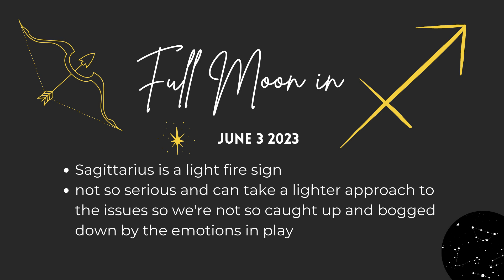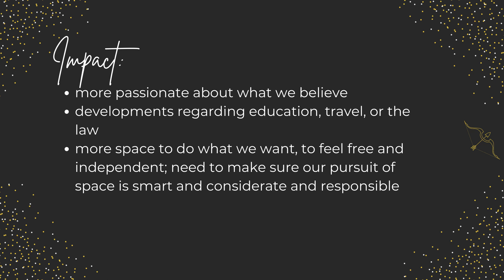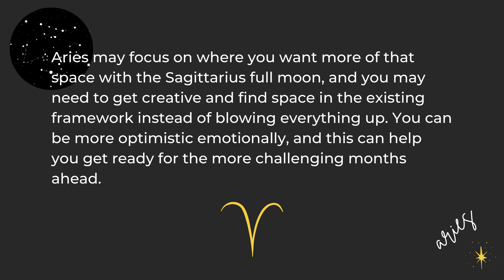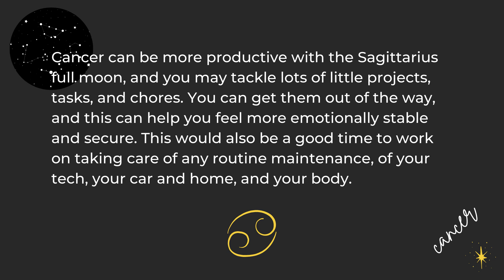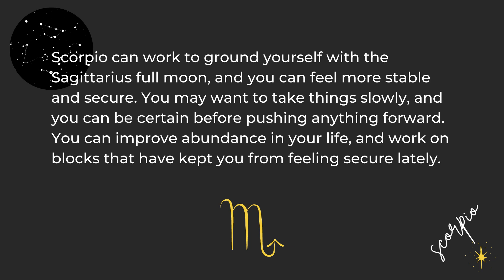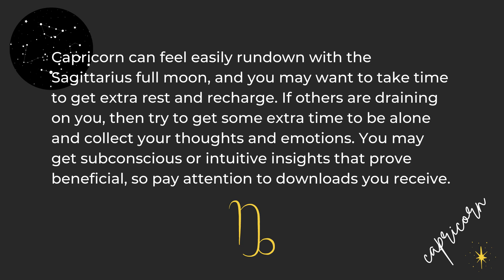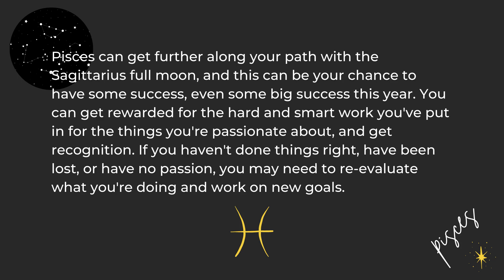Astrology of the June 2023 Sagittarius Full Moon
This video focuses on the Sagittarius Full Moon, which occurs on June 3 2023.

Legal: Astrology is meant for "entertainment purposes only", and is not a substitute for any legal, medical or other professional advice. Use good judgment :)

The Dark Pixie Astrology has provided astrology learning + scopes since 2011.